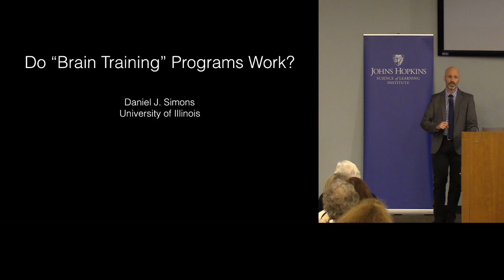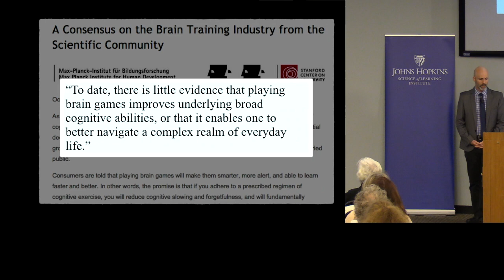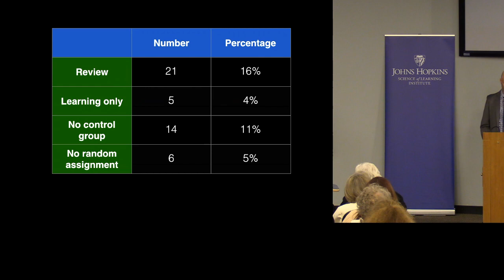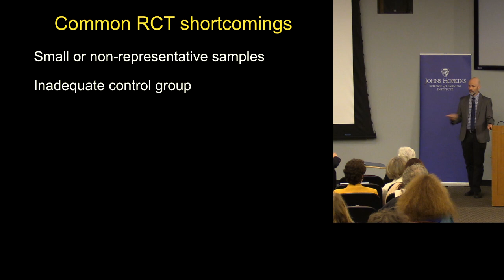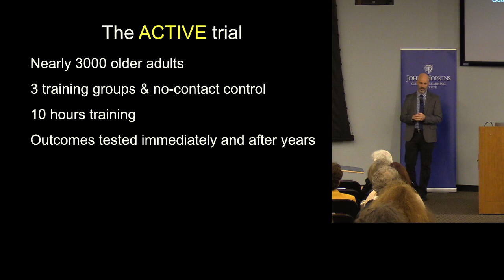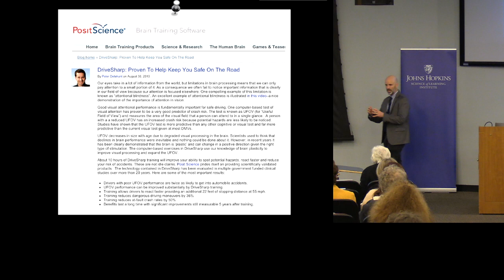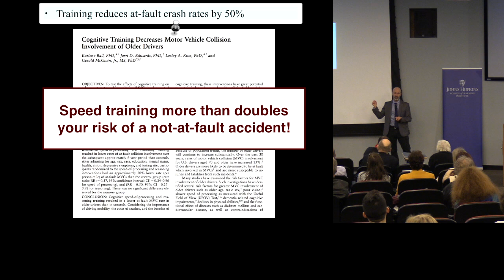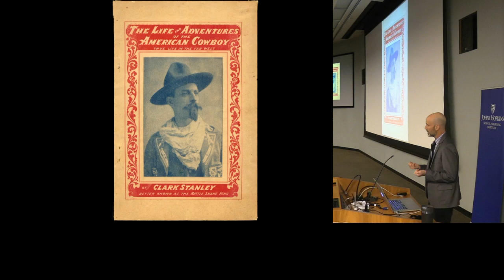Daniel J Simons - Do 'Brain Training' Programs Work?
Session 3: IMPLICATIONS OF TRAINING PROGRAMS

Do 'Brain Training' Programs Work?

Daniel Simons, Professor of Psychology, University of Illinois at Urbana-Champaign

recorded January 22, 2018, Johns Hopkins University Hodson Hall